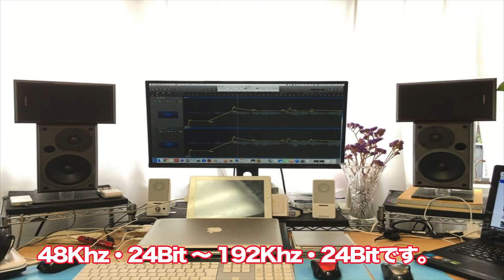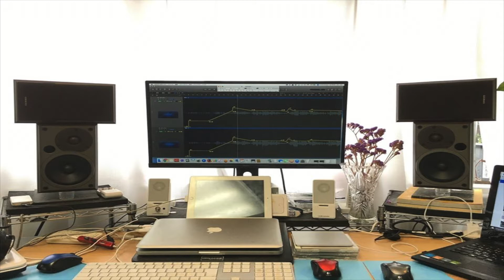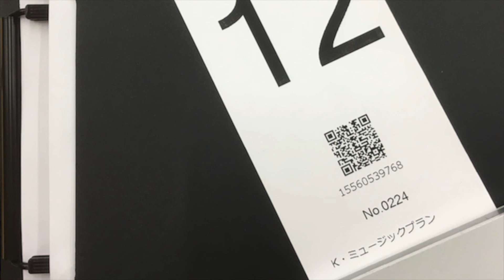ご自宅で録音した音源｜もっといい音にしませんか｜映像用の音源に編集マスタリングします。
自宅でICレコーデーやスマホで録音してみて、YouTube等にアップしても音がよくない、音量が小さいなど音に対する悩みや疑問はあると思います。
K・ミュージックプランではそういった自宅録音などの音源をワンランクアップする音作りもしております。

パソコン１台で編集マスタリングするフルデジタル編集は１曲５分までなら800円(税別)で行います。+1分増えるごとに +100円(税別)です。

またもっといい音でYouTubeへアップしたい方におすすめなのがデジタル〜アナログ〜デジタル(レコーディングし直します)の処理をすることで、もっと奥行き感や空気感など立体的な音に変わります。こちらは作業時間が増えるのと機器も増えるため少々割高になります。１曲５分までなら1,200円(税別)で行います。+1分増えるごとに +120円(税別)です。

CDは44.1Khz・16Bit で映像は48Khz・24Bit〜192Khz・24Bitのファイルまで納品出来ます。納品はご希望の1ファイルのみですが音楽と映像用の様に増やす場合は別途料金が掛かります。

編集＆マスタリング後にメールでお知らせ致します。その後指定の口座へお振込頂いて、ギガファイル便でお送り致します。